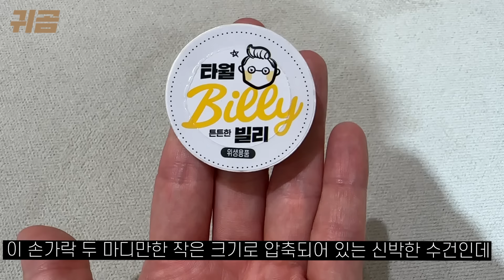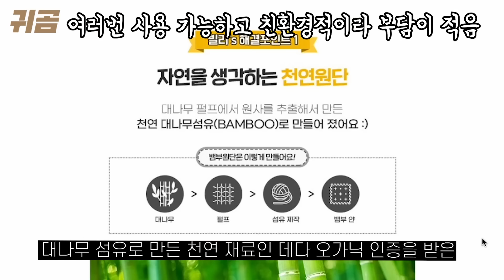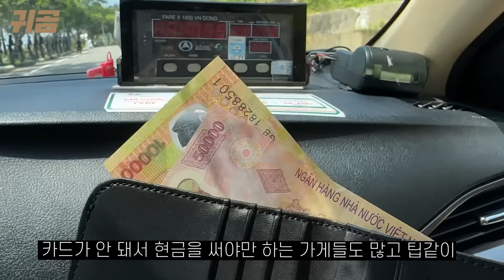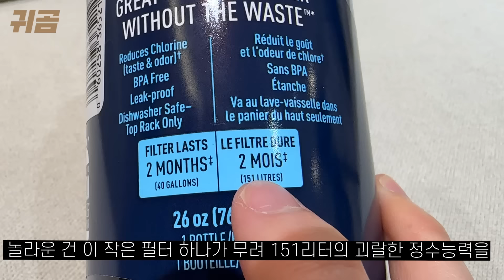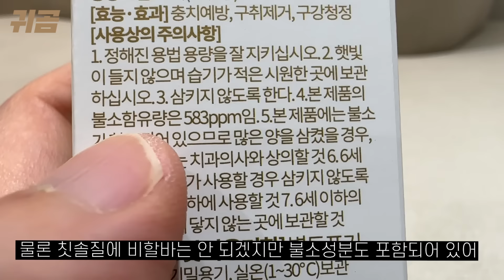챙기면 망칠 여행도 살려주는 여행필수 꿀템 리스트 10가지ㅣ내돈내산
여행 짐 쌀 때 챙기면 망칠 여행도 멱살잡고 올려주는
꿀템들 10가지를 직접 사용해보고 엄선했다!
여행 준비중이라면 끝까지 보자!

영상 속 제품들 구매링크
하단 오늘의 집, 쿠팡 링크로 구매하면 각 회사로부터 일정액의 수수료를 귀곰채널이 제공 받아 내돈내산 리뷰 운영에 도움이 된다

도킹형 배터리
1)고속충전 가능모델
아이폰용 8핀
2)일반충전모델(조금 더 쌈)
아이폰 8핀

*귀곰의 일상이 궁금하다면? 귀곰 인스타그램 팔로우